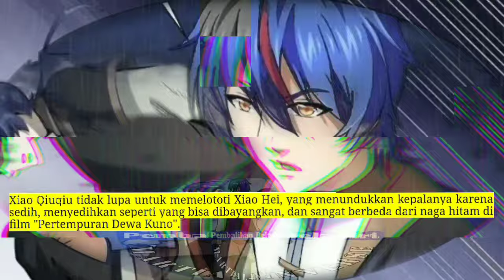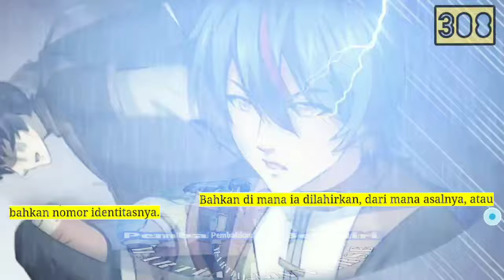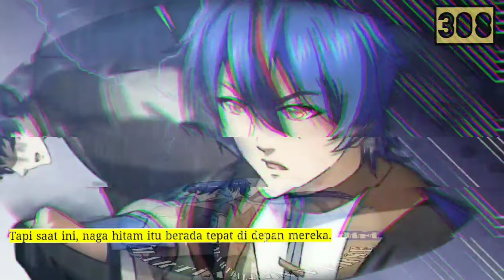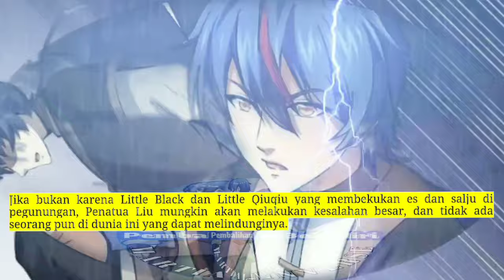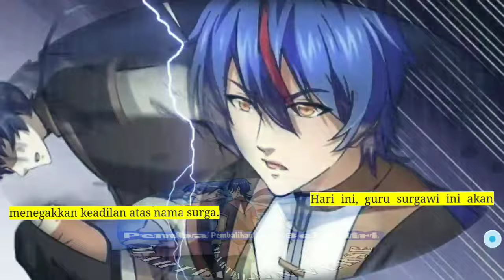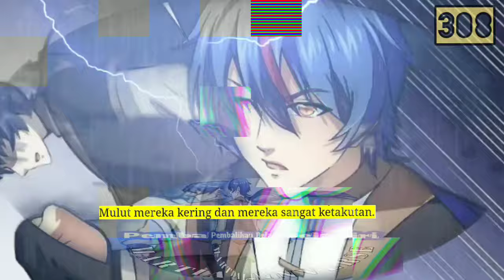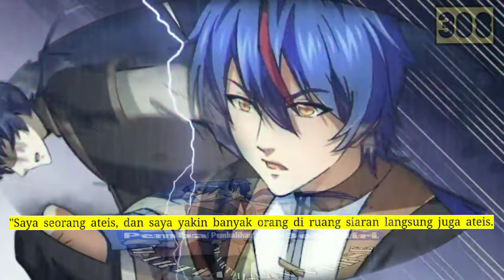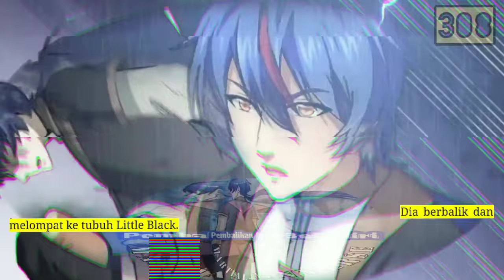Pembalikan Beladiri season 308